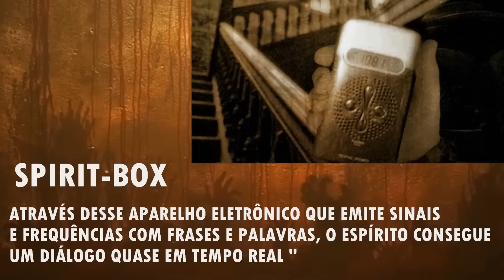DESCOBRIMOS QUE ERA UM CEMITÉRIO EM BAIXO DA CASA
Fomos até uma casa e fizemos o SpiritBox e descobrimos
tudo sobre o local, um antigo cemitério.

AQUI NO CANAL, VOCÊ TERÁ INVESTIGAÇÕES ARREPIANTES
QUE ESTARÃO DISPONÍVEIS SOMENTE AQUI "